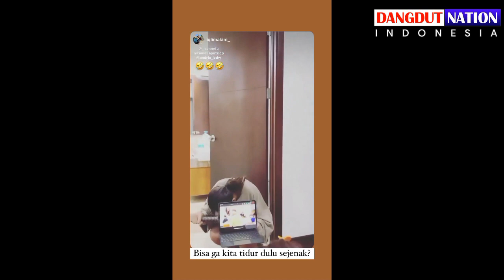MOMEN LUCU dari IQLIMAKIM DAN VANNY FA